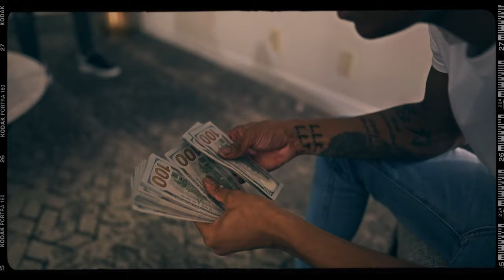JuggVon "Freestyle" (Official Music Video) Shot